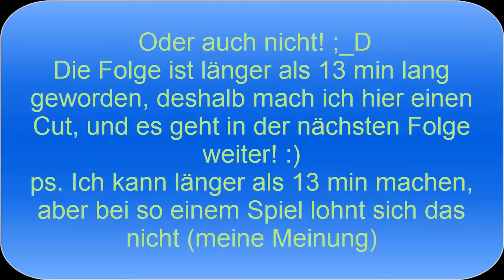Mutant Mudds Deluxe #3 Sehr Gut!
Hallo meine Pokéfreunde und Pokénenten
Wenn es euch gefallen hat würde ich mich über Positive Bewertung freuen oder sogar Abo :)   Bitte Öffne Mich :)
Noch 9 Tage *.*